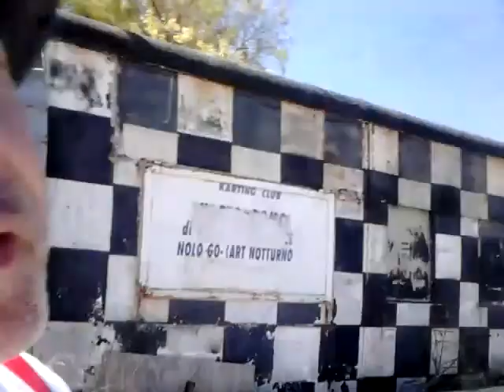Lavorando a nero si rischia di non essere pagati